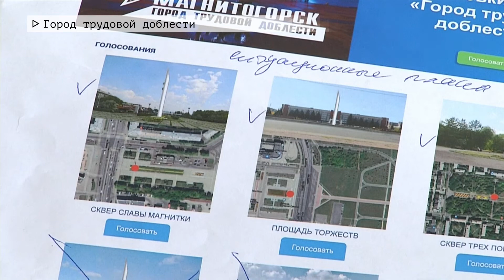Время местное Эфир: 15-07-2020 - Город трудовой доблести